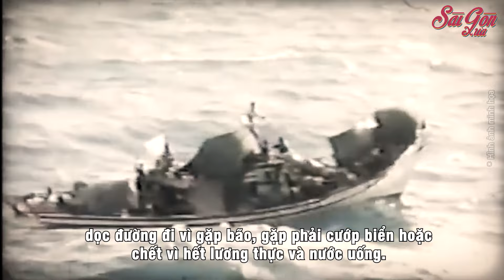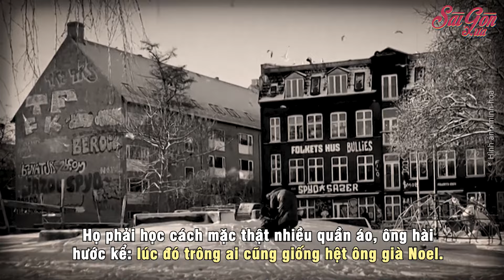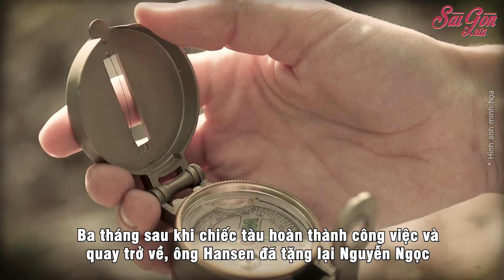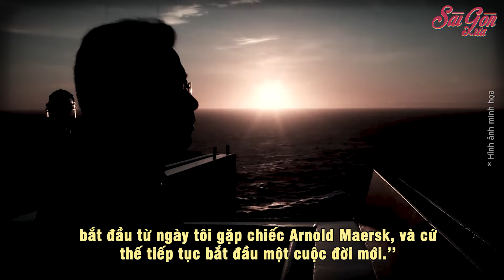Cậu bé Việt suýt chết giữa biển, trở thành thuyền trưởng hãng tàu Đan Mạch lớn nhất thế giới